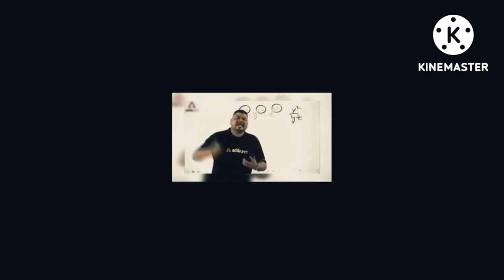ये पाप कि परि ने मुह मे मुतदिय || aajkal le papa ki pari || aslil video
हात अन्दर घुसव || doubel meaning || यहि देख्ना बाकी था

Your Queries.

  @papa ki pari aslil videos
 @Trending reels,
 @ nibba nibbi videos,
@ Aslil instagram reels